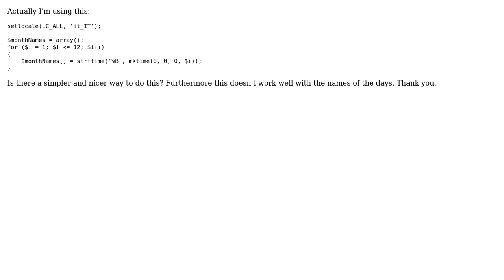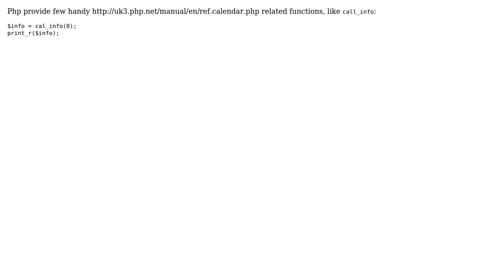List of localized month/day names (2 Solutions!!)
List of localized month/day names

With thanks & praise to God, and with thanks to the many people who have made this project possible! | Content (except music & images) licensed under CC BY-SA | Music | Images & others | With thanks to user Nazariy user FtDRbwLXw6 user entropid and the Stack Exchange Network Trademarks are property of their respective owners. You are responsible for your own actions.